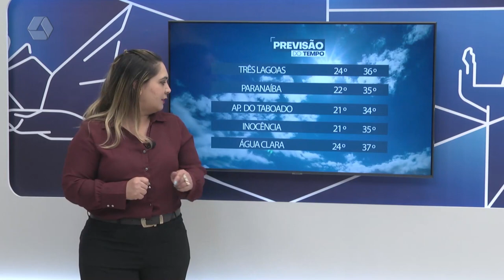Veja a previsão do tempo para esta terça-feira